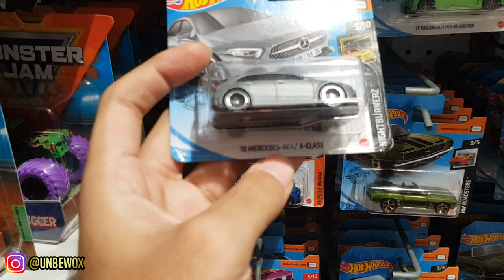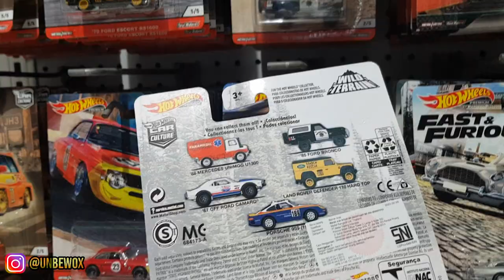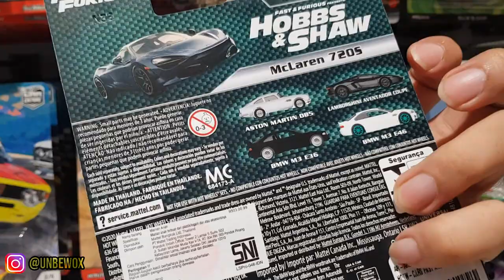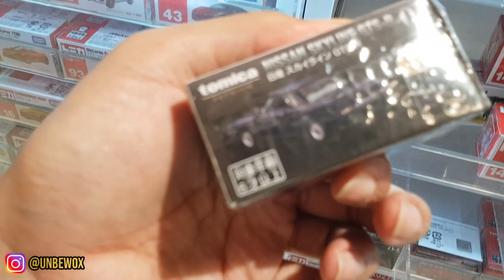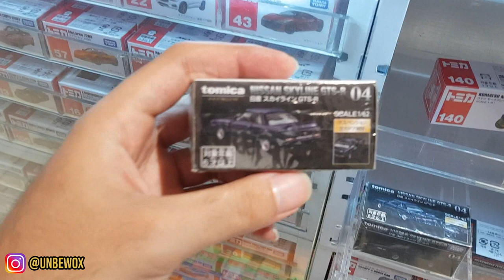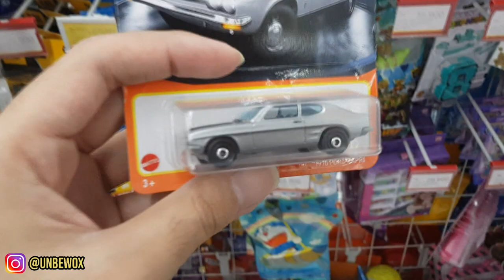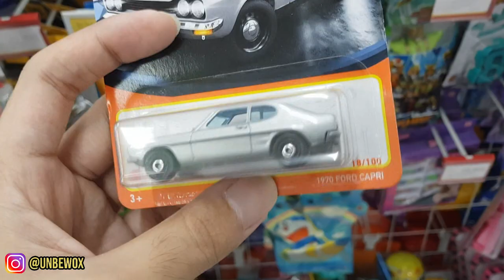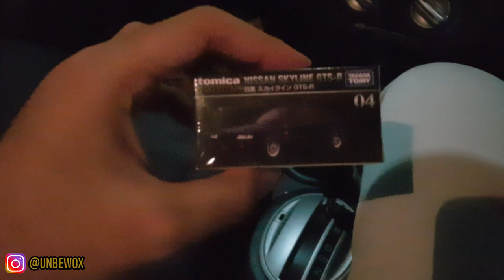HUNTING HOTWHEELS SANTAI DI HARI MINGGU DAPET HOT ITEM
Halooo semuanya, kali ini gue abis hunitng di Toys Kingdom dan Alfamart, sekalian nyari HW ID nih gaes. Yuk simak videonya